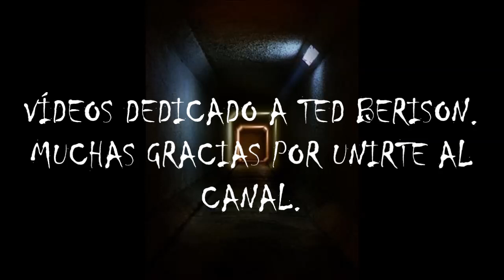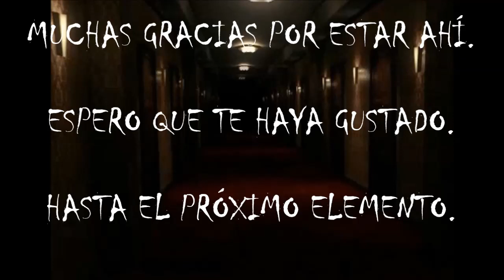(asmr español) SCP-2.755